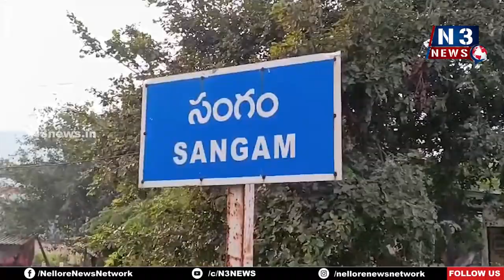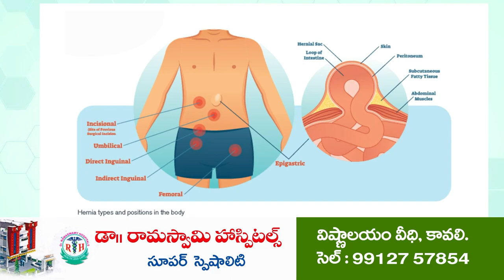సంగంలో ఏబీవీపీ ప్ల‌కార్డులు ద‌గ్ధం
- ఎస్ఎఫ్ఐ జిల్లా నేత‌పై ఏబీవీపీ నాయ‌కుల దాడి అమానుషం
- నిర‌స‌న వ్య‌క్తం చేసిన సంగం ఎస్ఎఫ్ఐ నేత‌లు